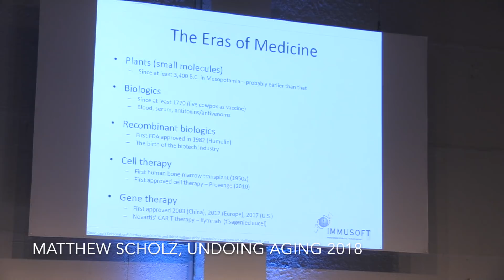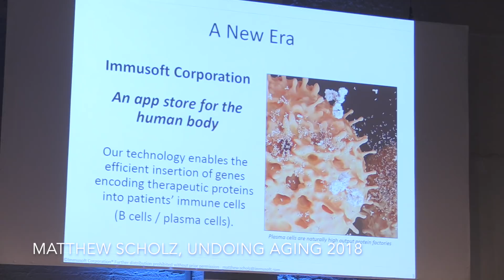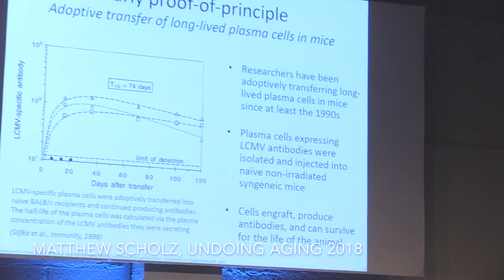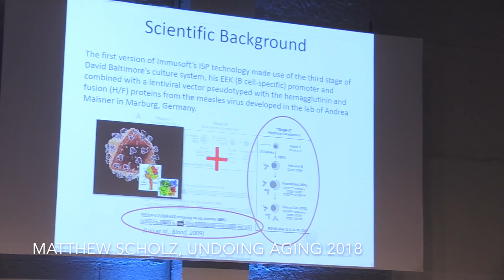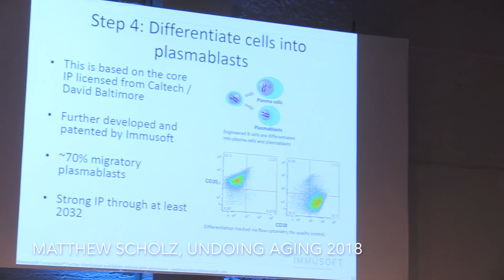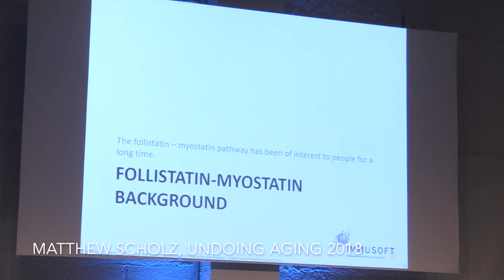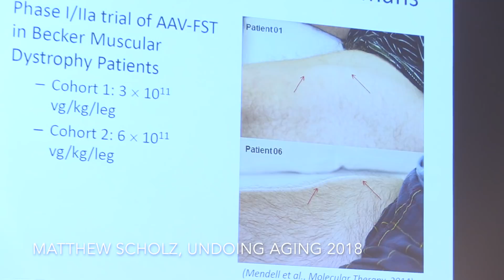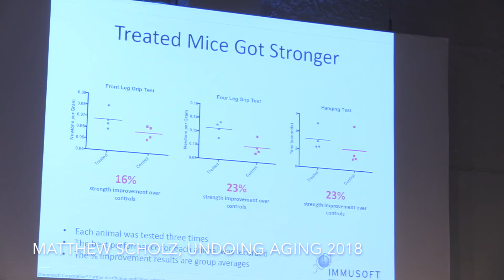Matthew Scholz at Undoing Aging 2018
Matthew Scholz, founder and CTO of Immusoft at Undoing Aging 2018